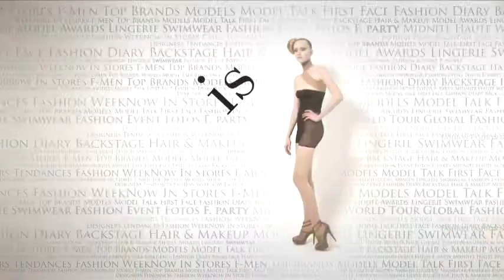fashiontv | FTV.com - VIVIENNE WESTWOOD- MILAN MEN P/E 2009 FULL SHOW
Download the FashionTV+ app, and stay tuned:
The best Show of the Milan Fashion Week Westwood men S/S 2009

Music Info:
 Title: Original Music from the show